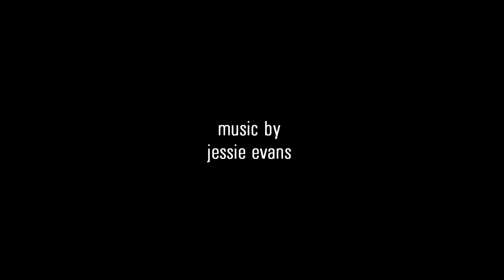[SSEX BBOX] sexuality out of the box! MAYMAY [TEC]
GENDER AND TECHNOLOGY ▼ How technology influences sexuality and vice versa. ▼ Some obvious examples of this are in the assumptions inherent in user interface options for selecting sex or gender for your profile on Facebook.▼

[SSEX BBOX] is a social justice web series and documentary that aspires to create sexual awareness worldwide. We believe that sex should be discussed, explored, felt and consciously experienced more "outside of the box".

[SSEX BBOX] expands consciousness by examining and challenging two dimensional, archaic and obsolete understandings of sexuality and gender. Constructing community, education, & dialogue - dismantling ignorance, isolation & shame...

***SOUND TRACKS
Jessie Evans

***FEATURING***
MAYMAY - SAN FRANCISCO
Social Justice Technologist and Independent Sexual Freedom Activist

EXECUTIVE PRODUCER AND DIRECTOR
Priscilla Bertucci

CO-DIRECTORS EUROPE
Tiago Bartholo
Theresa Wollny

CINEMATOGRAPHER
Livia Santos
Priscilla Bertucci

DIRECTOR'S ASSISTANT EUROPE
Barbara Marcel

VIDEO EDITOR
Priscilla Bertucci

ASSOCIATE PRODUCERS
Theresa Wollny
Tiago Bartholo

SOUND
Saara Annunen
Tamis Haddad

CAMERA OPERATOR
Alessandro Davi
Ana Grillo
Andrew Callaway
Barbara Marcel
Caio Castor
Danila Bustamante
Fernando Kawai
Grey Akbar
Livia Santos
Paula Artioli Esteves
Rik Lee
Tiago Bartholo

PRODUCER'S ASSISTANTS
Antoine Golay Guerreiro
Alberto Martin Jimenez
Carlos Sánchez Carmona
Daniel Alves
Dinorah Hernandez
Fernanda Krajuska
Ivan Leplague
Lola Lustosa
Pedro Costa
Sergi Talló
Uli Ulisses

STILL PHOTOGRAPHY
Ana Grillo
Joana Dias
Livia Santos
Sara Dacci
Sendi Morais
Paula Faraco
Priscilla Bertucci

CONTENT EDITORS
Gabriel Rocha Villaca
Juliana Lemes
Kyla Wagener
Tom Ribeiro

SOCIAL MEDIA/SEEDING/ PROMOTION
Kitty Stryker
Marilyn Roxie
Pedro Costa

MOTION DESIGN
Gerfried Gaulhofer

MUSIC AND SOUNDTRACKS
Anne Carol Mitchell & Judy Grahn
Christian Meyer
Djiiva
Jessie Evans
Jeremy Bleich
Marcello Vor
Malika
Rafael Beznos
Shiri Rosen

CONSULTING
Carol Queen, Ph.D
Therese Noel Allen, MA, MFT

TRANSLATORS
Daisy Knight
Fábio Queiroz
Georg Bernhard
Ingrid Lauber
Marina Segatti
Penny Leine

[SSEX BBOX] é um projeto de filme de justiça social que visa criar consciência e acessibilidade em torno da comunidade LGBTQIA+ e questões de sexualidade em todo o mundo. A série web é baseada em São Francisco, São Paulo, Berlim e Barcelona, ​​e usa filmes para explorar Sexo fora da caixa. Equipes de filmagem nas quatro cidades entrevistam educadores sexuais e pessoas comuns sobre tópicos como gênero, orientação sexual, trabalho sexual, poliamor, habilidades de relacionamento e muito mais!

[SSEX BBOX] expõe nossas semelhanças e nossa singularidade quando se trata de gênero e sexualidade. Acreditamos que o sexo deve ser discutido mais. Explorou mais. Senti mais. [SSEX BBOX] ajudará a fazer isso acontecer. Esqueça seus medos e aproveite suas paixões! Vamos quebrar as barreiras da conversa. Vamos falar sobre LGBTQIA+, preservativos queerness, gênero, sexualidade, lubrificante de qualidade, sexo anal e muito mais. Vamos participar na formação de uma visão coesa da sexualidade saudável, criando espaço para a divulgação de informações honestas e inclusivas.

É nosso objetivo expandir a consciência questionando os padrões arcaicos e obsoletos que nos prendem a nossa compreensão bidimensional de gênero e sexualidade. Nosso compromisso se estende além da sexualidade para todos os direitos humanos, incluindo comunidades LGBTQIA+ e acesso ao conhecimento e informação.

▼ [SSEX BBOX] ▼ INCLUSÃO RADICAL LGBTQIA+
Venha fazer parte deste nosso espaço de experimentação

[SSEX BBOX] is a social justice film project that aspires to create awareness and accessibility around LGBTQIA+ community and sexuality issues worldwide. The web series is based in San Francisco, São Paulo, Berlin and Barcelona, and uses film to explore Sex outside the Box. Film crews in the four cities interview sex educators and regular people about topics such as gender, sexual orientation, sex work, polyamory, relationship skills, and much more!